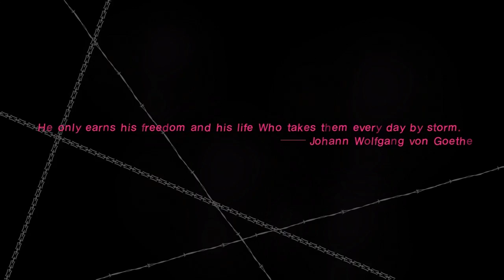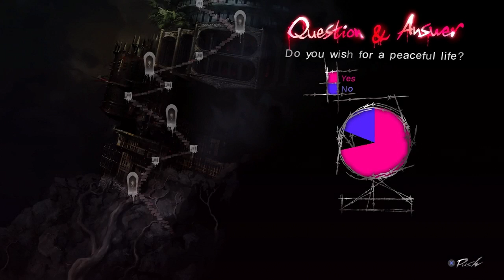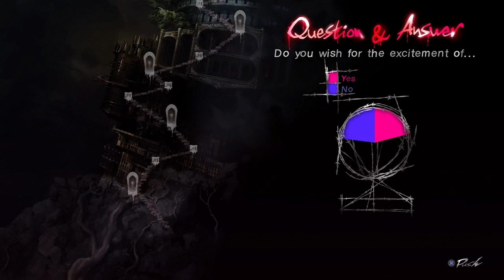Let's Play - Catherine: Thomas Mutton!, It's Time to Duel! (Part 9) - PS4/PS Now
This is the very last stage of the game and we finally get to take on the god himself Thomas Mutton at The Empireo!...  ITS TIME TO DUEL MUTTON!